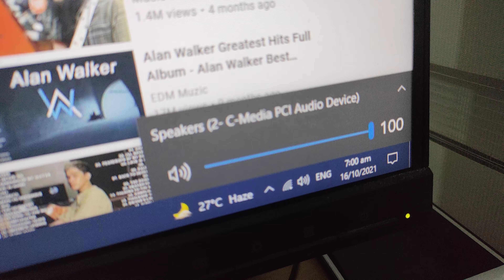cmedia sound card from shopee not working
installed all drovers tried diff pci slots, still the same issue